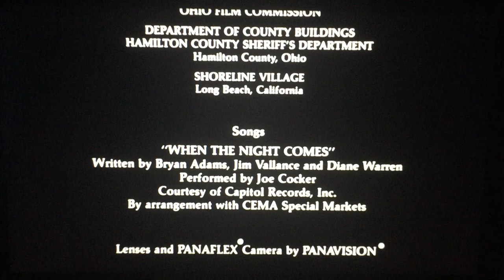Interscope Communications/Buena Vista Pictures Distribution/Touchstone Pictures (1989)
Touchstone Pictures is Got You “An Innocent Man” (1989)